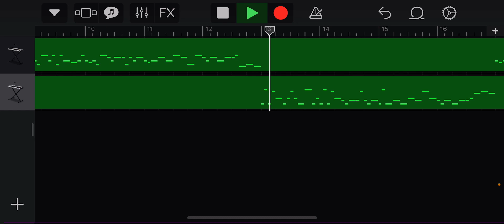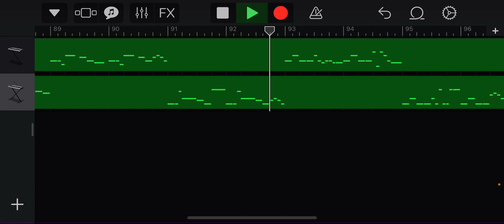Control but Jr.Apple, and Chemmy Lemmy sing it